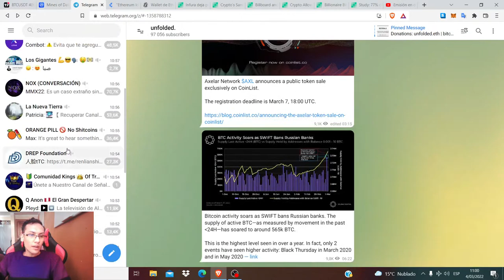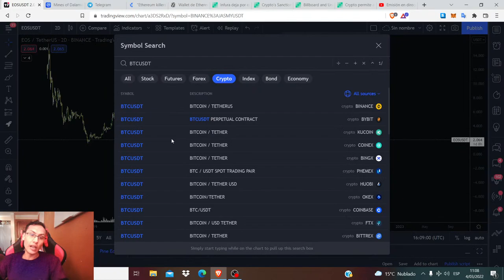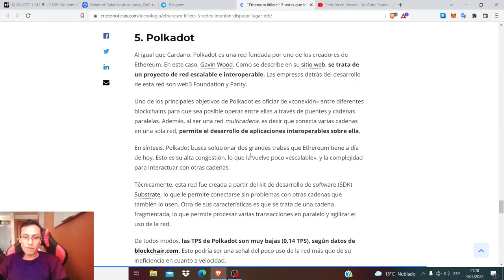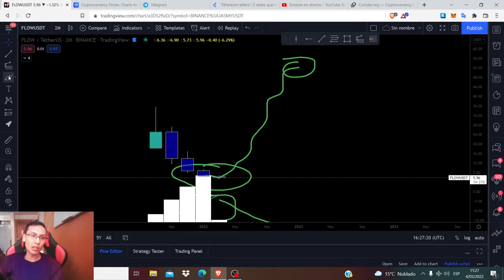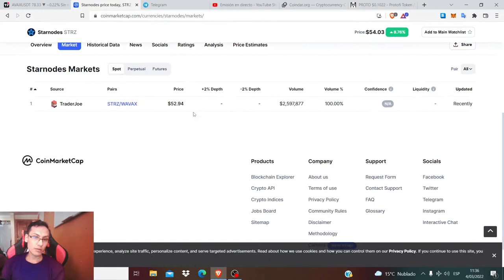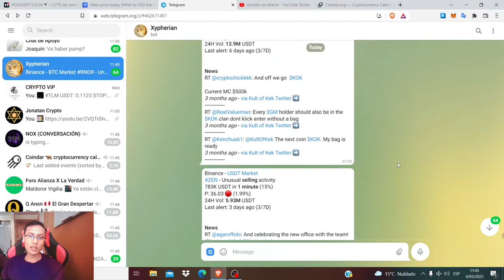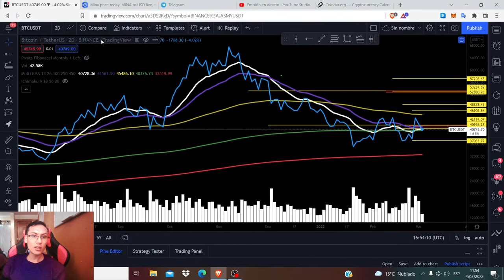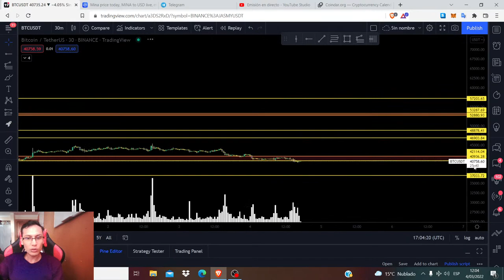CUAL ES LA CUALIDAD MAS FUERTE DE BITCOIN?, METAMASK BANEA CUIDADO, BITCOIN FIN DE LA CORRECCION